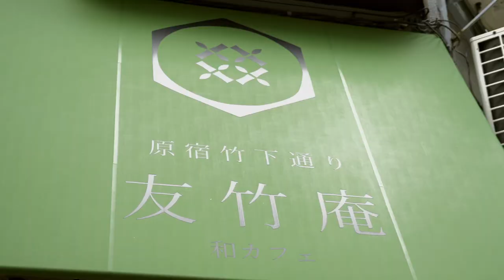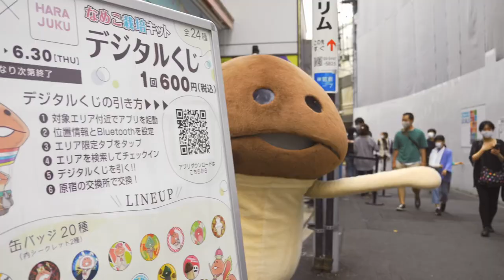【原宿】なめこ&ダンボールなめこ1日店長密着【コラボ】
★好評開催中★ 原宿竹下通り友竹庵とのコラボレーション！
開催期間：2022年6月17日（金）〜6月30日（木）
開催場所：原宿竹下通り友竹庵
住　　所：〒150-0001 東京都渋谷区神宮前１丁目７−５

コラボメニューにコラボグッズ、さらには巨大壁面装飾まで、盛りだくさんでお届けしています！
そんな友竹庵になめことダンボールなめこが訪問。友竹庵1日店長になってきました！

今回、取材班は6月18日の2匹に密着。
多くの栽培家の皆様に見守られ、原宿の地で菌類繁栄活動に勤しむ様子を動画にまとめてみました。

★さらに！！大変ご好評につき6月25（土）26日（日） なめこ&マサル1日店長が決定しました！